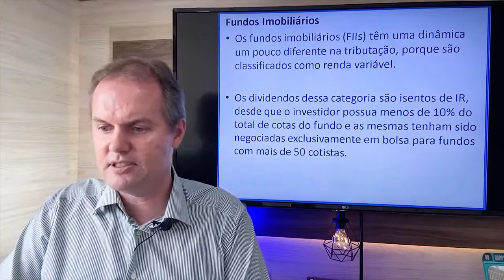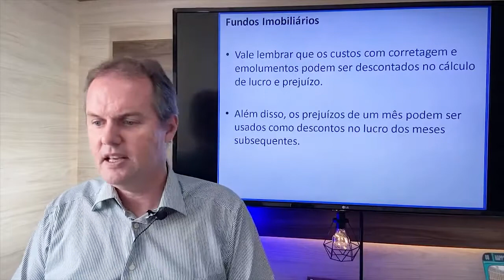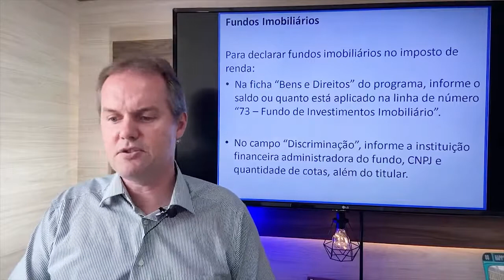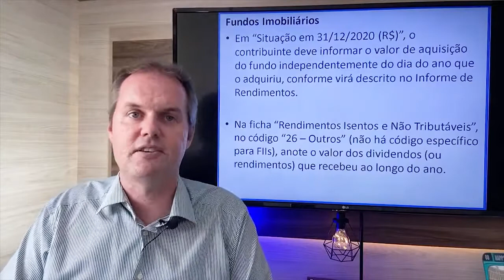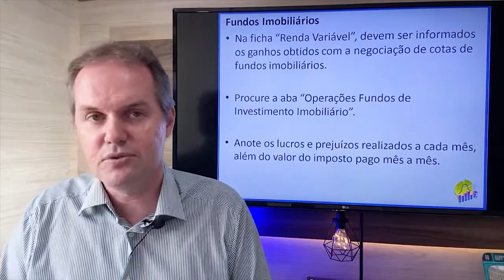✅ Como declarar Fundos Imobiliários no Imposto de Renda 2022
Nesta aula eu explico, passo a passo, como declarar Fundos Imobiliários no Imposto de Renda 2022.
☑️ Obrigado pela visita!
Chapters (Capítulos)
00:00 – Seja bem-vindo!
00:02 – Inscreva-se no canal!
01:00 – Introdução
02:00 – Desenvolvimento